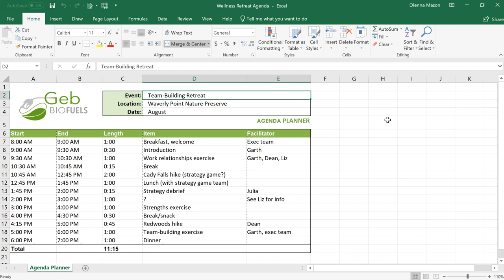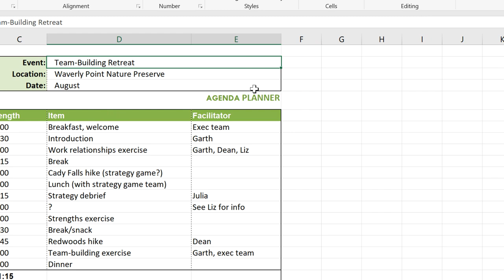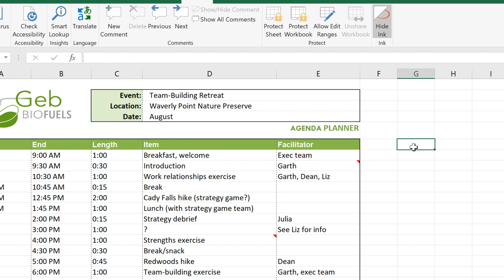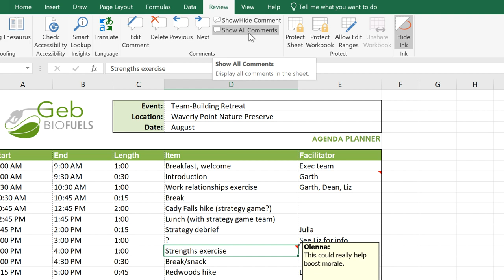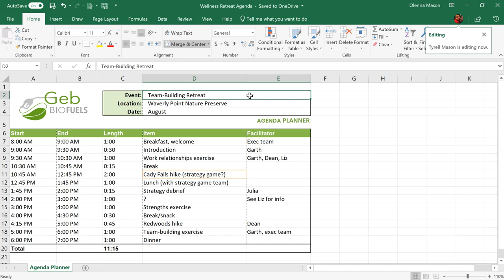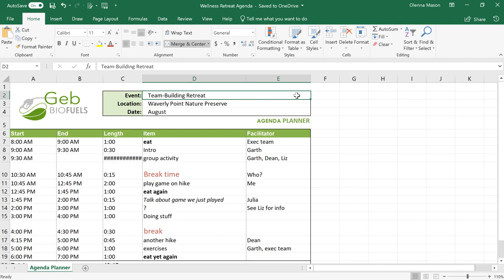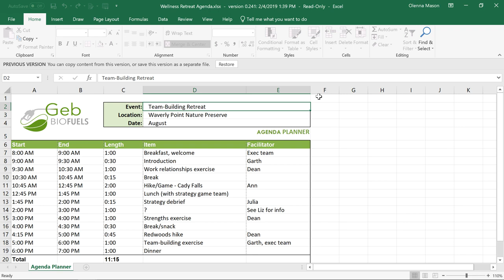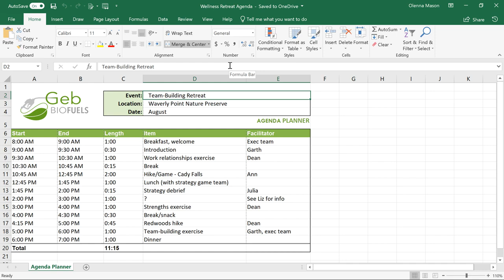Excel Comments and Co authoring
Learn how to use Excel Comments and Co-authoring to leave feedback and collaborate in real time. Perfect for team projects and shared workbooks! 📋

Timestamps ⏲
0:01 – Intro
0:08 – Comments & co-authoring explained
0:25 – Sharing via OneDrive
0:48 – Add emails & set permissions
1:10 – Sharing with more people
1:24 – Using comments for feedback
1:39 – Add, edit, and show comments
2:28 – Delete comments
2:38 – Real-time co-authoring
3:08 – See who's editing
3:21 – Auto-save & version history
3:40 – Restore older version
3:55 – Final tips on collaboration

Take your teamwork even further by turning shared data into powerful insights. PivotTables make it easy to spot trends, summarise feedback, and make smarter decisions—all in just a few clicks.✅